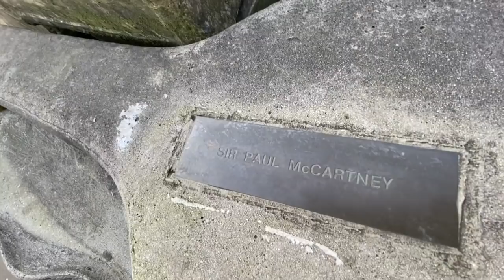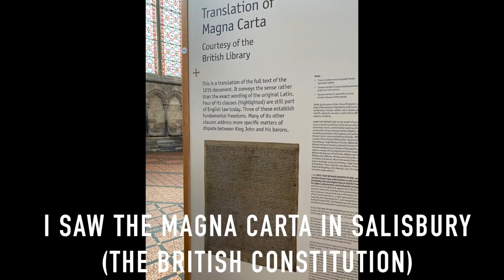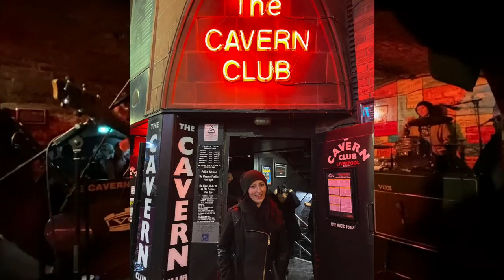THE CLASSIC ROCK SHOW 2020 PETE THORN VLOG3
Liverpool/Beatles! Cavern Club! Stonehenge (sort of)! Fudgehenge! Henry's duck! It's all here in the final VLOG for the 2020 Classic Rock Show tour...

BRAND NEW PETE THORN MERCH! T-shirts, hoodies etc